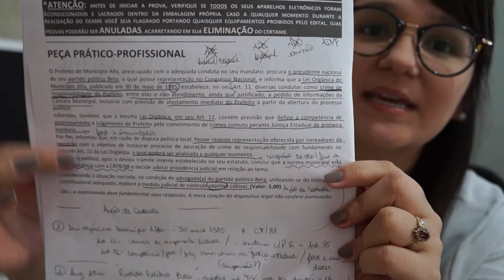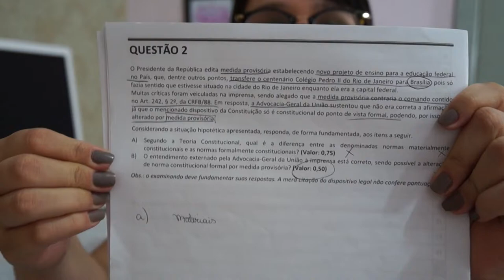COMO ESCOLHER A MATÉRIA DA 2ª FASE OAB?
Sabe aquela dúvida entre duas matérias? Sim, hoje vou te ajudar a escolher qual será sua matéria escolhida para a 2ª fase da OAB!